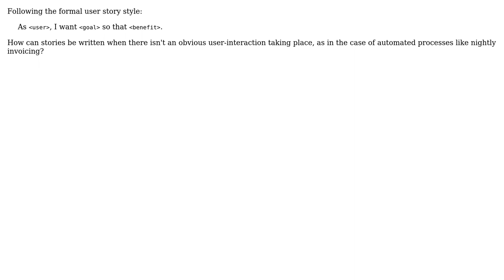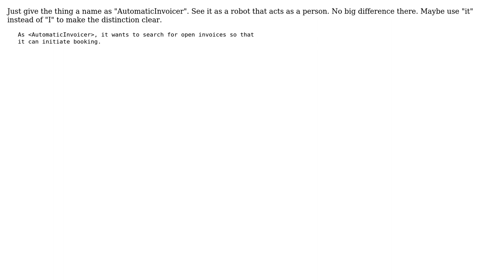Software Engineering: User Stories about Automated tasks, who is the user? (2 Solutions!!)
Software Engineering: User Stories about Automated tasks, who is the user?

With thanks & praise to God, and with thanks to the many people who have made this project possible! | Content (except music & images) licensed under CC BY-SA | Music | Images & others | With thanks to user thorsten muller user StuperUser user Paul Turner and the Stack Exchange Network Trademarks are property of their respective owners. You are responsible for your own actions.